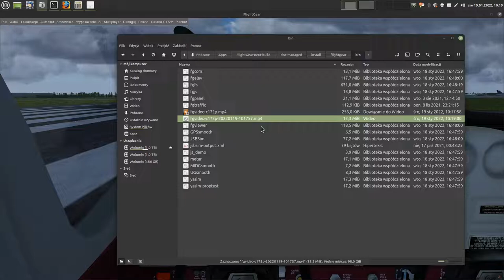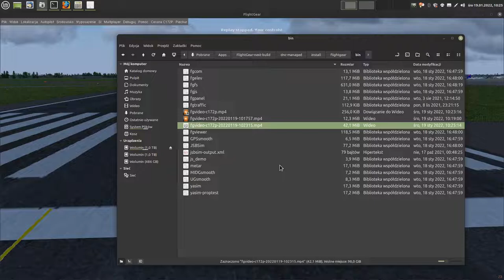FlightGear 2020 (71) | Nagrywanie wideo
Poradnik jak nagrać plik wideo z naszym lotem, także ze stałą liczbą klatek na sekundę